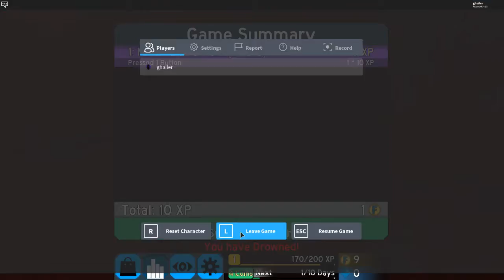Roblox FE2 Map Test: Mineshaft Madness FAILED RUN